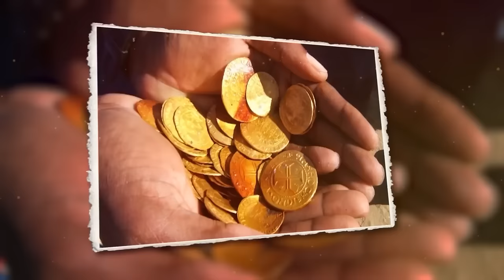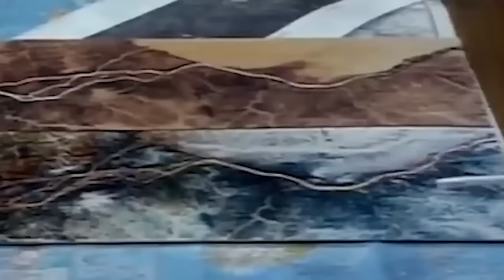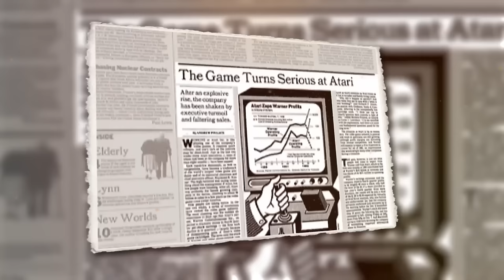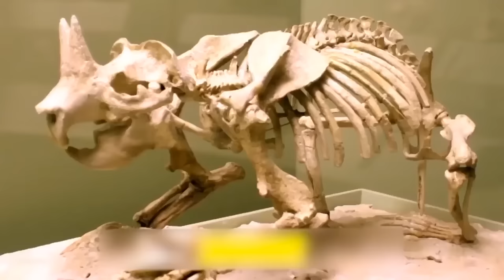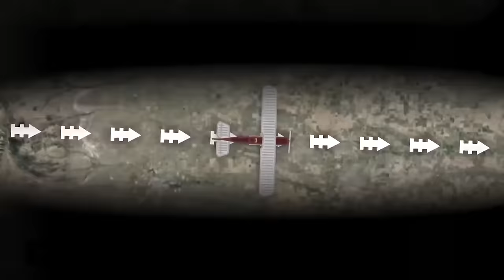20 ​​Shocking Things Scientists Found Buried In The Desert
Deserts! They’re big! Very big in fact. That’s why it’s easy for stuff to get lost in them. And, sometimes, for a very long time indeed. Eons even. From the Egyptian Desert to the Sahara, all manner of curiosities, have been found buried deep in the sand. And some of them defy description, baffling even experts. These are
20 shocking things scientists found buried in the desert!